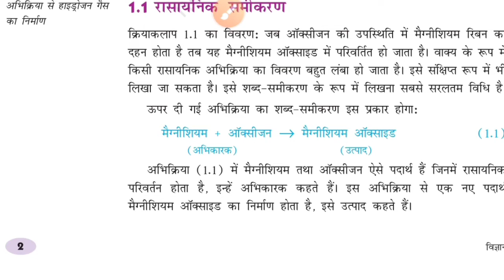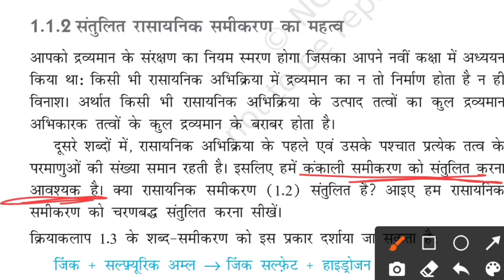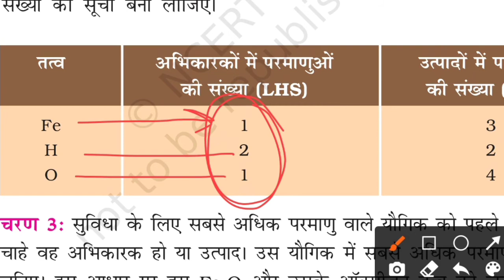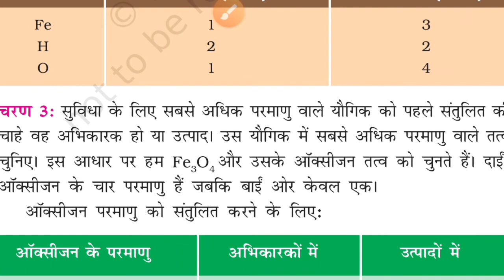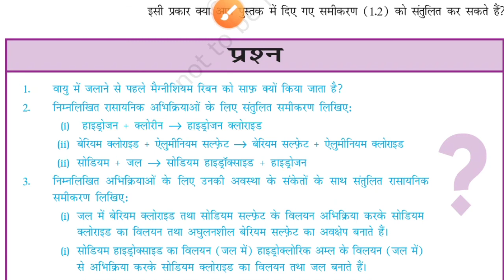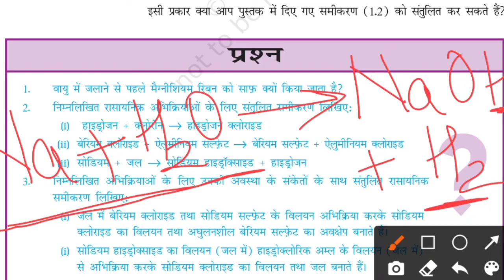कक्षा-10 । अध्याय-1 । भाग-3 । रासायनिक अभिक्रियाएं एवं समीकरण।